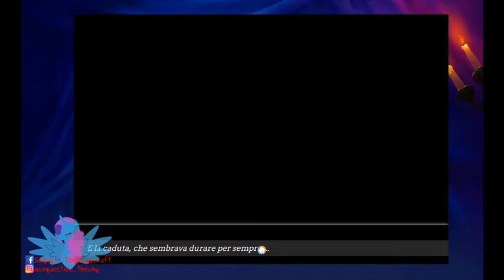R U ok bruh? -Moonlight Lovers ITA⁄IVAN [Cap. 1]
Ed ecco che iniziamo con una nuova route, l'aspettavate? Fin ora chi è il vostro preferito?